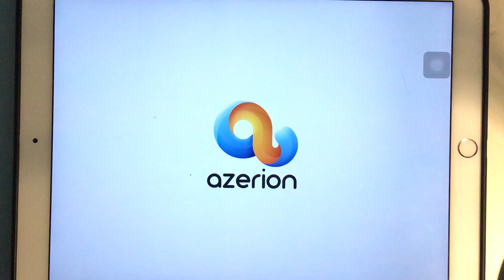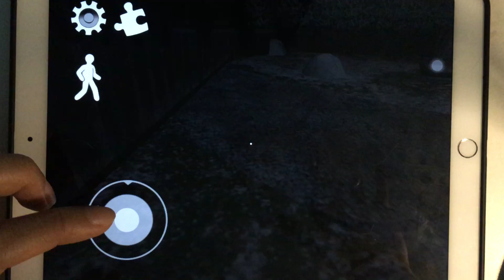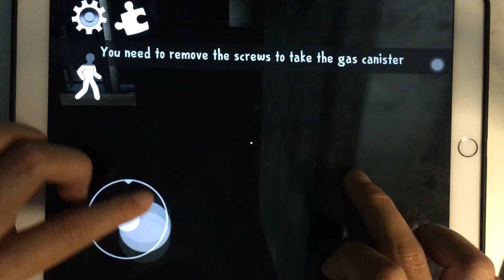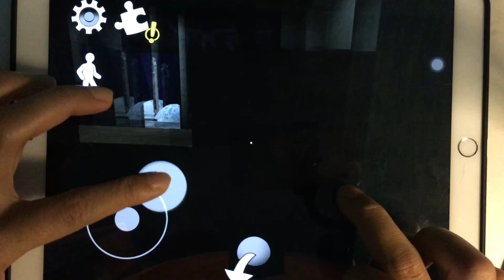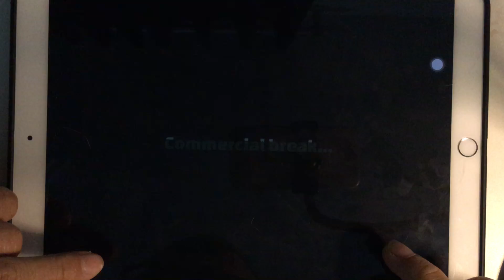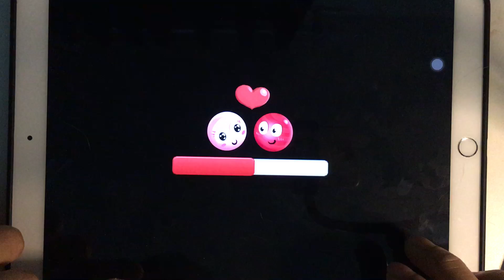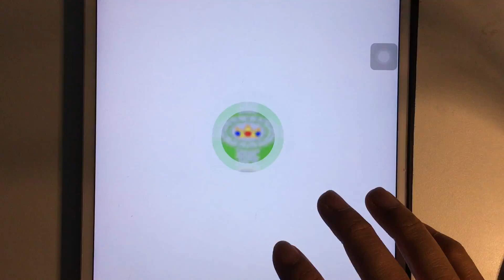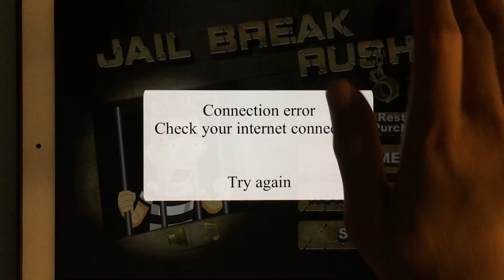TrollQuestInternet,Ice Scream 2,Hill Climb 2,Red Ball 3,PVZ 2,Mario Run,Stickman Jailbreak 2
TrollQuestInternet,Ice Scream 2,Hill Climb 2,Red Ball 3,PVZ 2,Mario Run,Stickman Jailbreak 2,Stick Break,Red Ball 4,Troll Quest Video Games,Stick Prison